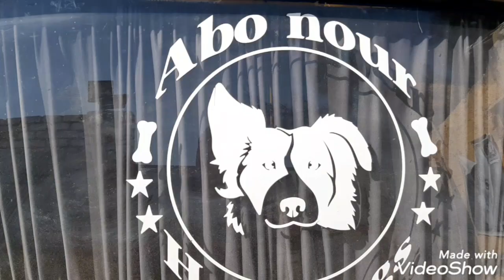لي ابراهيم بيعمل معايه كده لم نخوش للخيل مش كفايه ح نبيع كله😭😱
اقوى قناه على اليوتيوب لحب وعشق الاطفال للحيوانات .
قناه هتبسطك وتفيدك تماما .
من ضمن باقه قنوات كابتن ابونور اكبر مدرب ومربى لكلاب الحراسه بمحافظه البحيره .
تدريب كلاب الحراسه
تربيه وبيع وشراء لجميع انواع الكلاب
هاتف / ٠١٠٠٣٠٣٥٧٠٩ ( المزرعه )